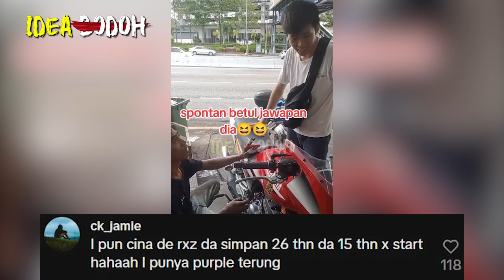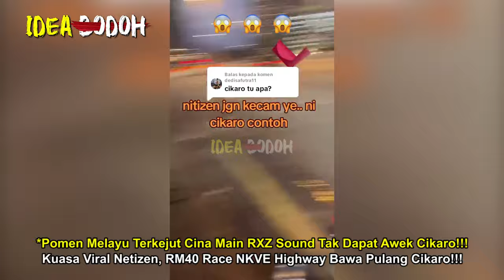POMEN TERKEJUT CINA MAIN RXZ SOUND "X DPT AWEK CIKARO", KUASA VIRAL RM40 RACE NKVE BAWA BALIK CIKARO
Cina Main Motor RXZ
*Nantikan Video MR. IDEA BODOH seterusnya🤓🤓🤓